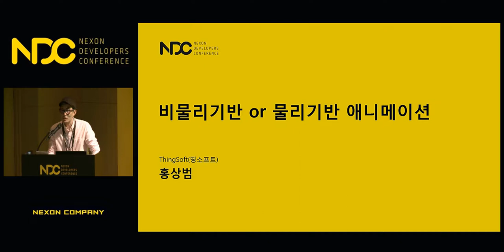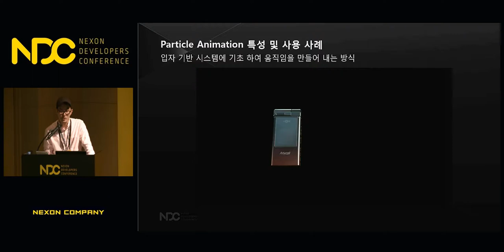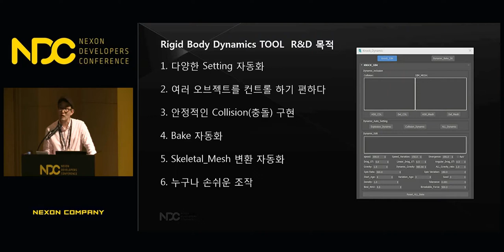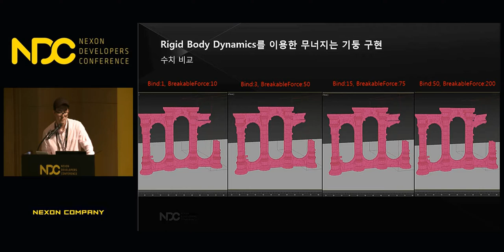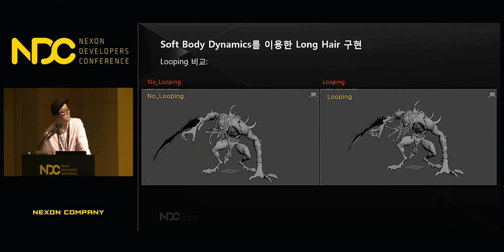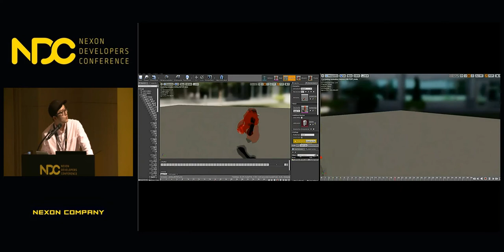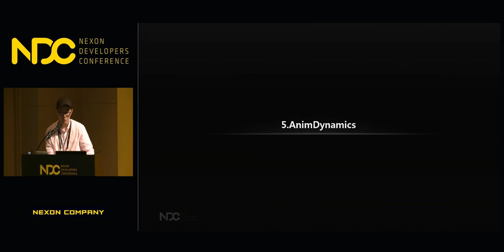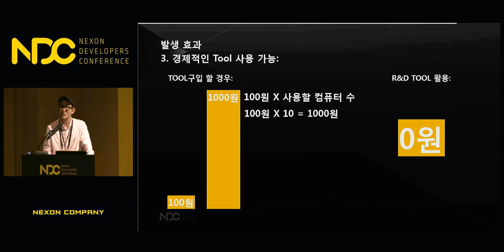[NDC] 물리 기반 애니메이션 or 비 물리 기반 애니메이션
NDC 2018  [물리 기반 애니메이션 or 비 물리 기반 애니메이션] 세션 공유드립니다.

1. 발표자 성함 : 홍상범

2. 발표자 소개 : 현재 Nexon Company의 ThingSoft의 노크팀에서 근무 하고 있으며, TA업무를 담당하고 있습니다.
과거에는 삼지 애니메이션에서 "City paradiso" 3D입체 애니메이션
"Bolts & Blip" 3D애니메이션, "Monk"3D애니메이션, "Bugged" 3D애니메이션, "Vroomies" 3D애니메이션, "Firebreso" 3D애니메이션 개발 참여
대원미디어에서 "Gon"시즌1~2 3D애니메이션, "Egg"트레일 3D애니메이션 개발 참여, 스마일게이트 에서 "Crossfire2" 게임 개발 참여
NC Soft에서 "Blade & soul"게임 개발 참여
ThingSoft에서 던파 후속작을 개발중
발표경력: NDC16, IGC
강의 경력: 백석대학교 시간강사

3. 세션 소개 :  제가 지금 개발중인 프로젝트에서 연구한 물리 기반 비 물리 기반 애니메이션에 대해서 물리기반 애니메이션의 장단점(Rigid body dynamics ,Soft-body dynamics, Particle Animation 등등...),비물리기반 애니메이션의 장단점(key-Animation,Bone-Animation,Bone Driven 등등...)을 이야기 해보고 관련 하여 게임에서 물리기반,비물리기반 애니메이션의 적용 방식 및 문제점 발생 사례에 대해서  다루어 보고자 합니다.
 저희 프로젝트에서는 서로의 장단점을 최대한 효율적 으로 사용 하기 위해 어떤 방식으로 물리기반 애니메이션과 비물리기반 애니메이션을 적용 하였는지 필요 했던 요소들은 무엇이 있었는지를 공유해 드려서  저희와 비슷한 고민을 하시고 계신분들이 있다면 조금이나마 저의 발표가 도움이 되실 수 있을 것으로 생각합니다

감사합니다.